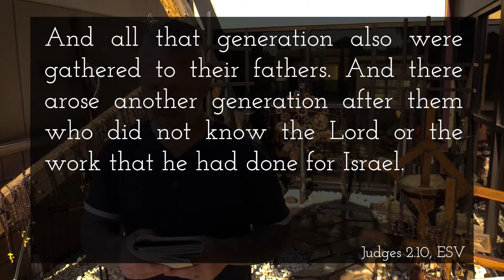June 29 - Vespers - Your Generation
Vespers are daily services designed to draw you closer to God.